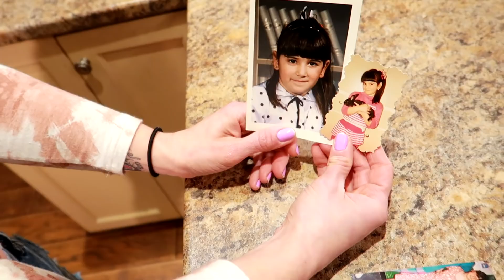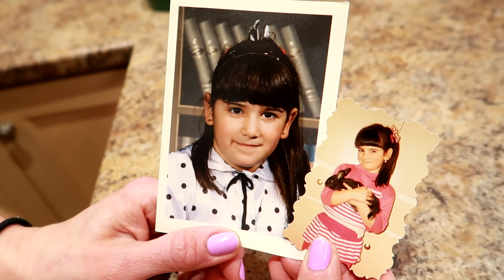NICOLE COLLET || Exposing Her FAKE Personality Change On YouTube (From 2015 to 2021)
Talking about my issues with self love, food and overeating & how I got to be 275 pounds.  I have lost 130 pounds on my weight loss journey.  I have a confession to make about why my personality has changed so much on YouTube over the years.